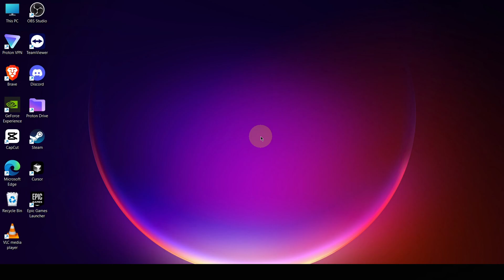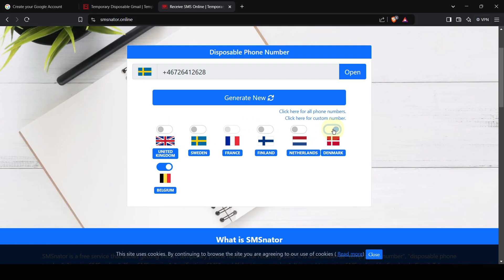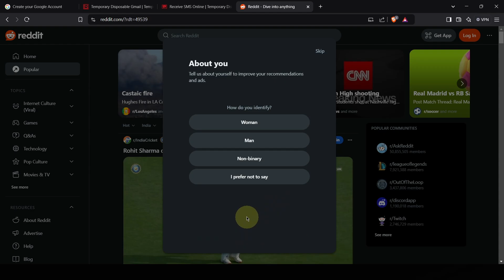Get FREE Phone Numbers for Verification with NO LIMITS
Topic : Get Unlimited FREE Phone Numbers for Verification!

Need free phone numbers for verification or educational purposes? 📞 This 100% working method lets you get temporary numbers for OTP verification, apps, and more! 🚀

☎️ What You’ll Learn:
✅ How to get unlimited phone numbers for FREE
✅ The best services for temporary numbers
✅ How to use them for OTP verification